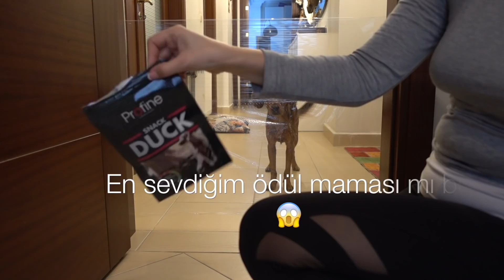KÖPEĞİME GÖRÜNMEZLİK ŞAKASI YAPTIM :) | INVISIBLE PRANK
Köpeğim Bono ile tanışmış mıydınız? Diğer kanalımı takip ediyorsanız muhtemelen kim olduğunu bilirsiniz :)